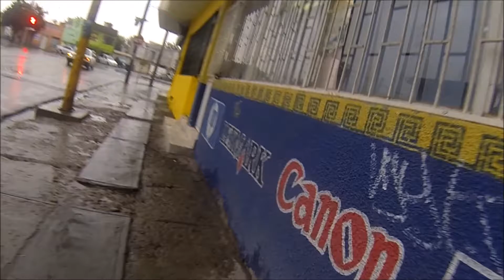PASIÓN POR CORRER GRUPO LAZARIN HÉCTOR 1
LA RESACA DEL MARATÓN LALA 2015